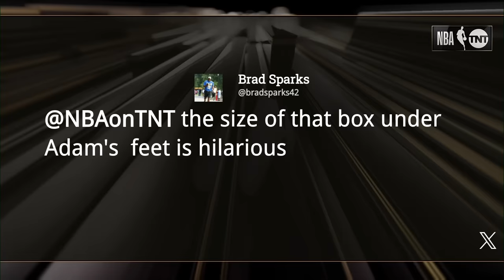TNT crew discuss LeBron vs Steph Curry & preview Warriors vs Lakers | April 9, 2024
Golden State Warriors vs Los Angeles Lakers - Full Game Highlights | April 9, 2024 | 2023-24 NBA Regular Season